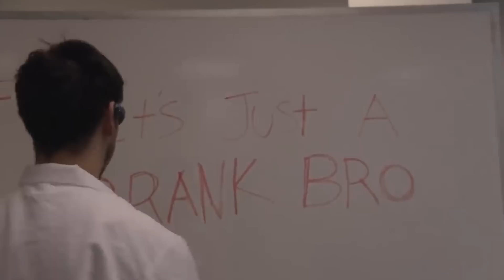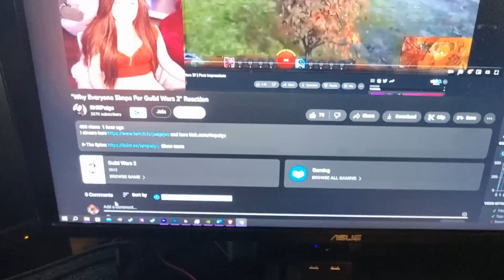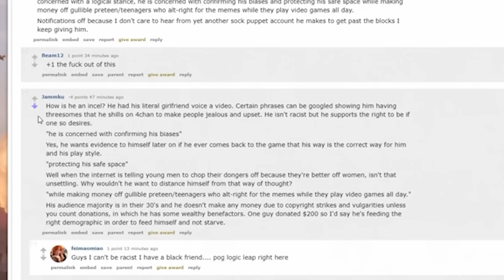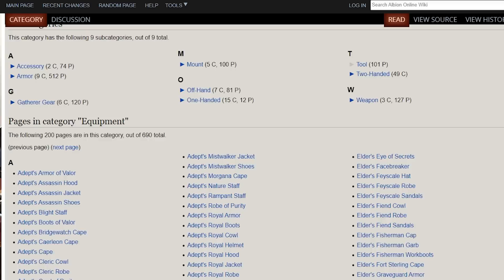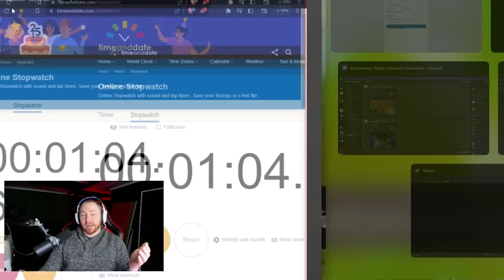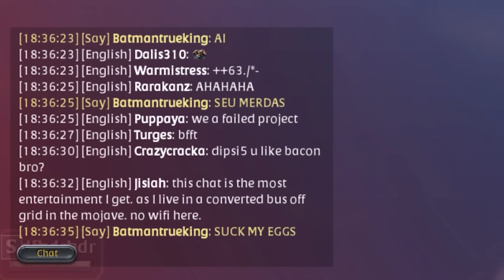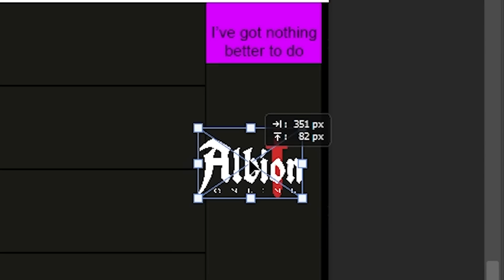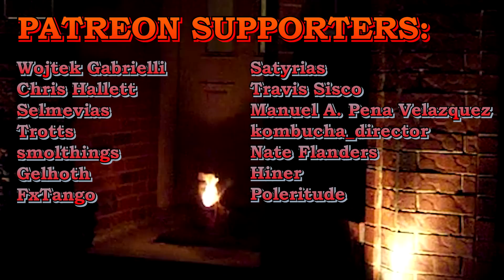Becoming a Menace in Albion Online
Albion Online is one of the games that exists in 2023 and I'm gonna find out in this Best in Slot episode exactly how much of a menace I can be in this game in as short a time as possible.

Keep in mind this game is not a full review but semi-review-ish. I did this to enjoy and challenge myself in trying to make a mobile gaming, pay to win MMORPG enjoyable.

Albion Online is a free medieval fantasy MMORPG developed by Sandbox Interactive, a studio based in Berlin, Germany.

Set in a medieval world, Albion Online is a medieval fantasy game based on the Arthurian legends, and is a top-down instanced-zone partially full-loot PvP MMO.